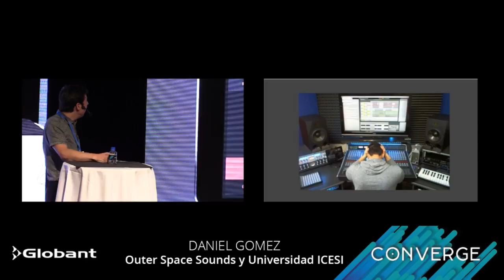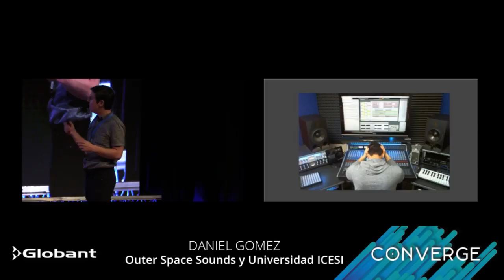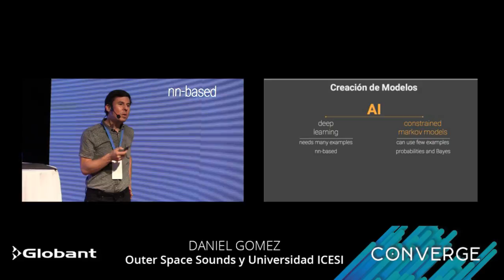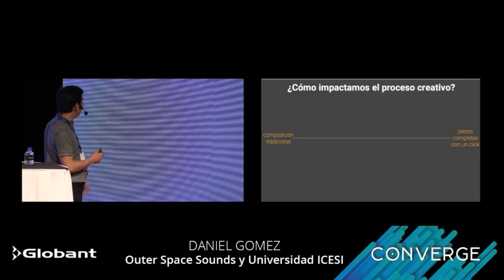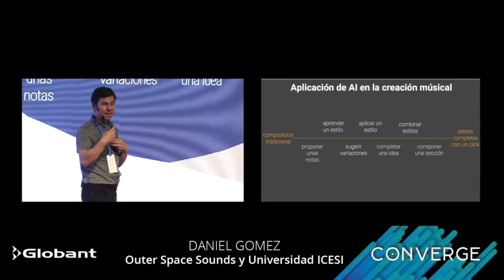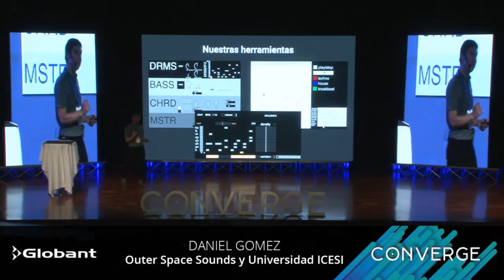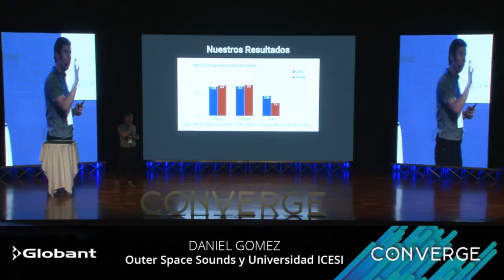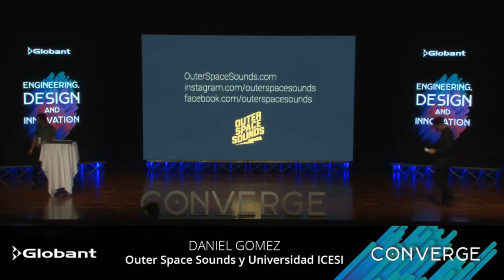Daniel Gomez - Converge Globant Medellín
Converge reúne a algunas de las mentes más creativas de diversas industrias.

Un día para escuchar ideas innovadoras, historias inspiradoras, experiencias de aprendizaje y participar en la exhibición de tecnología sorprendente que permitirá a los asistentes re-pensar las formas de hacer negocios.

Converge Medellín se enfocará en la revolución de la inteligencia artificial: la inteligencia aumentada. Aprende los conceptos básicos que van a revolucionar una vez más la forma en que las personas interactúan con la tecnología.